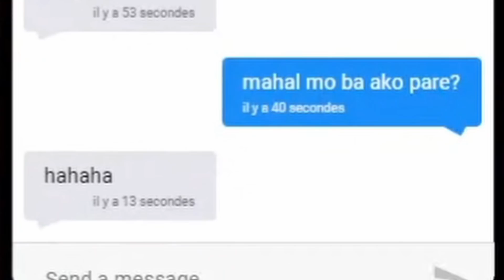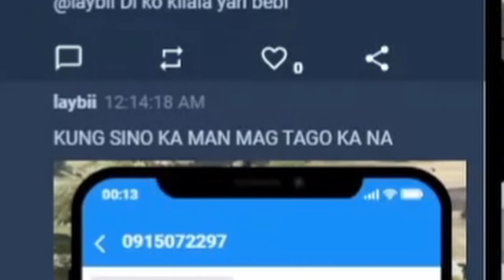Mahal kita PARE (PRANK) | GTA 5 | Billionaire City RP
Gard GTA 5 ROLEPLAY

Maraming salamat po sa supporta mga bai 💚